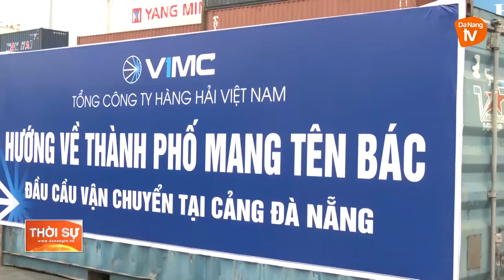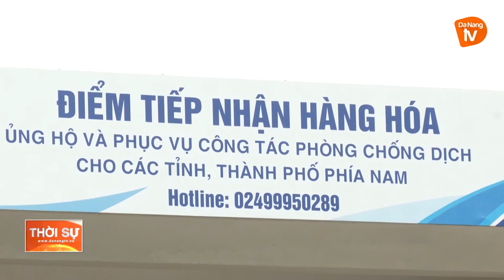CẢNG ĐÀ NẴNG NHẬN VẬN CHUYỂN MIỄN PHÍ HÀNG HÓA ĐẾN CÁC TỈNH PHÍA NAM